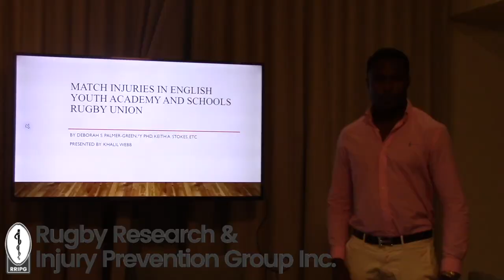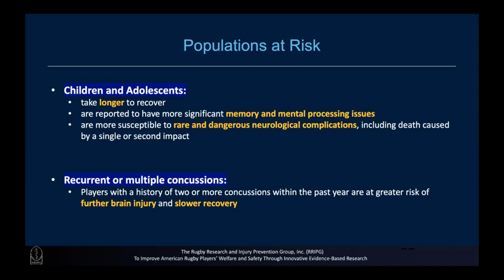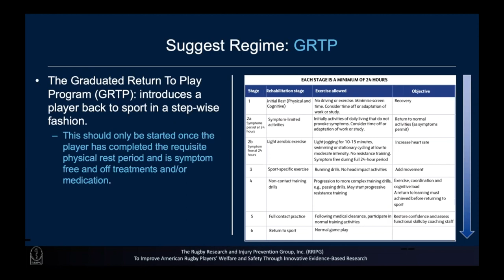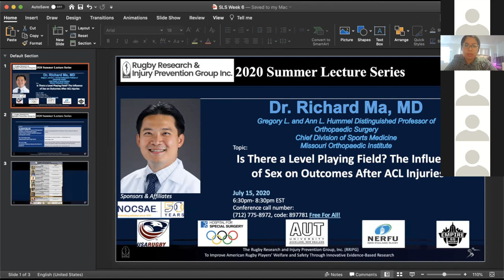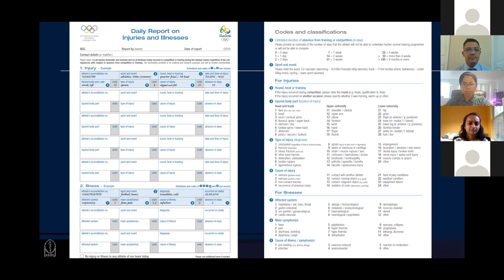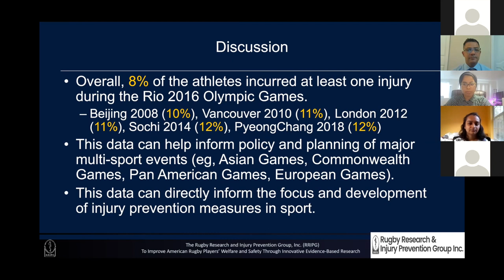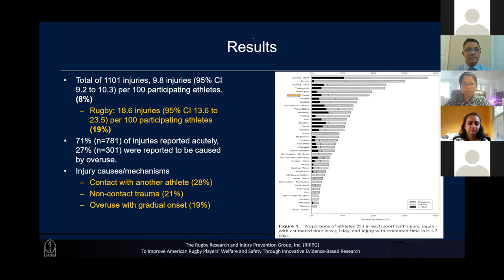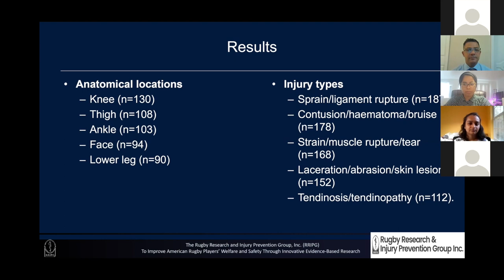Week 6 Journal Club | 2020 SUMMER LECTURE SERIES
For Week 6 of our 2020 Summer Lecture Series, we had Osaiyekemwen (Ruth) Ogbemudia (Valley Stream North High School, 2021) and Som Singh (University of Missouri Kansas City School of Medicine, 2023), this summer's interns, present on the following journals:

World Rugby Concussion Guidance - Putting players First, World Rugby

Sports Injury and Illness Incidence in the Rio De Janeiro 2016 Olympic Summer Games: A Prospective Study of 11274 Athletes from 2017 Countries

Youtube: Rugby Research & Injury Prevention Group, Inc.